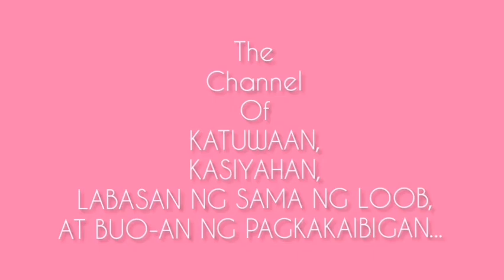Meet ARIA & LILIA!!! (PR23)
Musician: ASHUTOSH